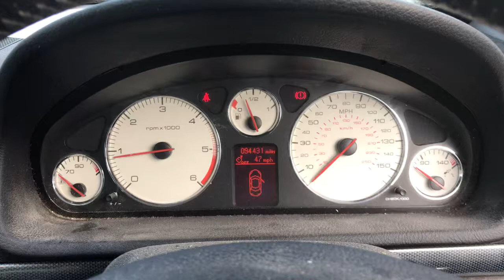Разборка Peugeot - 407, 1.6 HDI (VIN: VF36E9HZC21337118) KS55NWD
Основные характеристики:
Год выпуска: 2006
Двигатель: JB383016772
Объём двигателя: 1.6
Тип двигателя: Дизель
Коробка передач: КПП 5-ст.мех.(МКПП)
Кузов: Универсал
Смотри каталог запчастей Peugeot - 407 на :
⏰ Режим работы колл-центра:
08:00 – 20:00 – ежедневно

Для наших покупателей:
- бесплатная доставка;